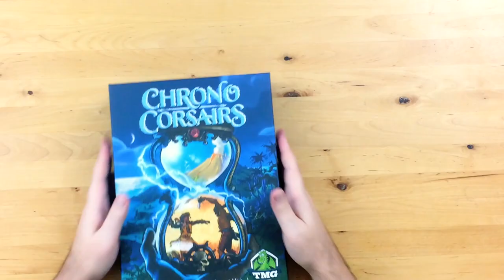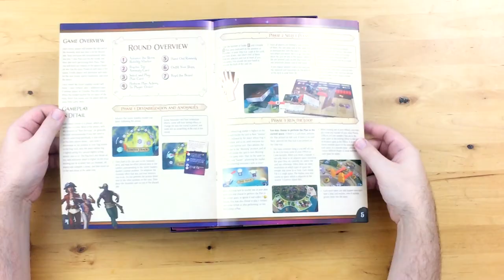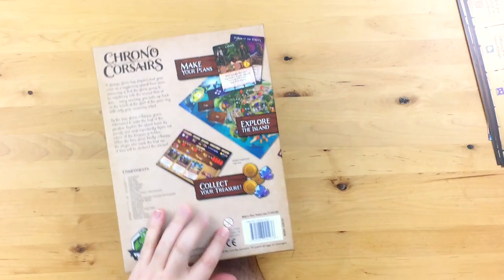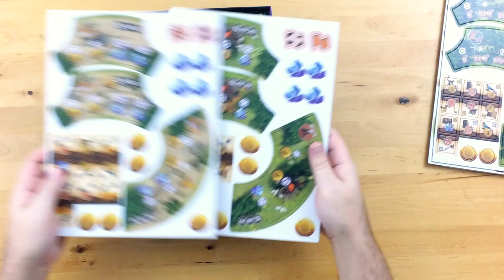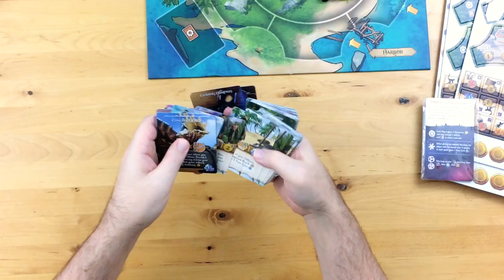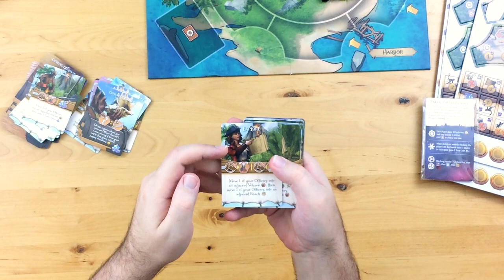Chrono Corsairs Unboxing Reaction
In anticipation of an upcoming Ryan/rahdo board game tag team, TMG sent this preview copy of Chrono Corsairs. It's Groundhog Day with pirates. Need i say more? (Judging from that video runtime, i do!)

The Ryan/rahdo video is made possible by one of rahdo's patrons. If you'd like to order me around in a similar fashion, consider backing me!

.oOo.oOo.oOo.oOo.oOo.oOo.oOo.oOo.oOo.oOo.oOo.oOo.oOo.oOo.oOo.